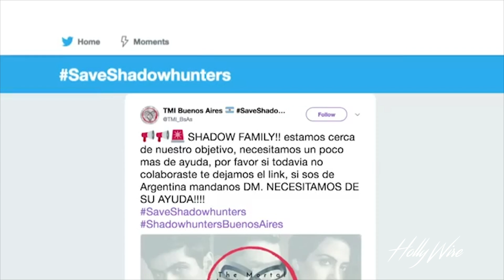Emeraude Toubia, Star Of Shadowhunters, Talks Series Ending | Hollywire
Emeraude Toubia fangirls over the TV show "Empire" on the Teen Choice pink carpet. She talks to Ashley Brinkman about "Shadowhunters" and that the show is coming to an end. She loves the fans and hopes they continue her acting journey with her. She would give the "Shadowhunters" fans a win if there was a fan category at the TCA's.

Hosted by: Ashley Brinkman

For any goodies, send to:
Hollywire
9701 Wilshire Blvd # 8,